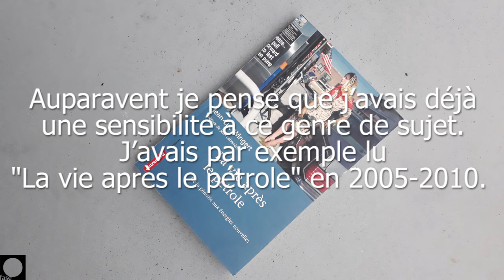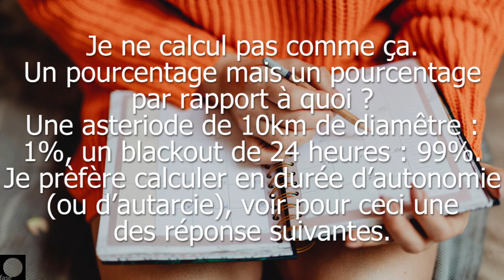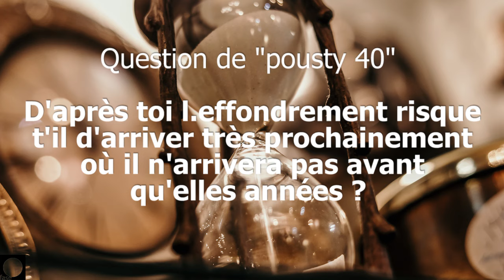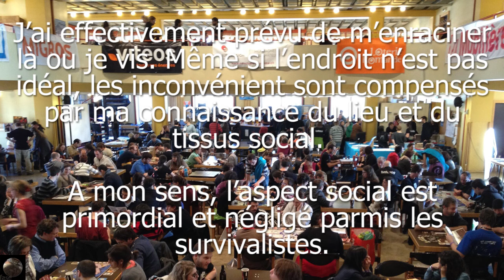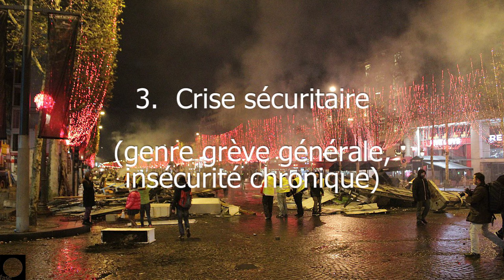1000: réponses aux questions des abonnés - partie 1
Dans la cadre du passage à plaus de 1000 abonné voici la réponse à la faq.
Merci à mes super abonnés pour ces super questions!
Voici la première des deux vidéos consacrée à vous répondre.

Survivaliste, prepper, résilient, prévoyant ou juste citoyen?

C'est la chaîne 100% b.a.-ba et 0% blabla qui parle de survivalisme et d'autonomie en prévision d'un effondrement prochain.